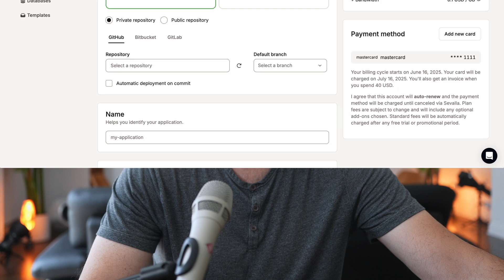Math Myth in Software Development Debunked